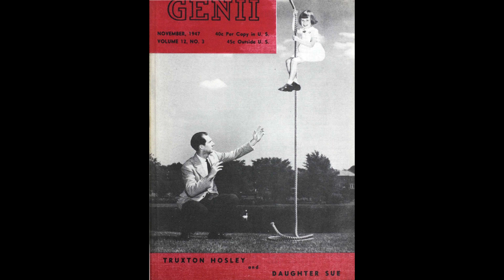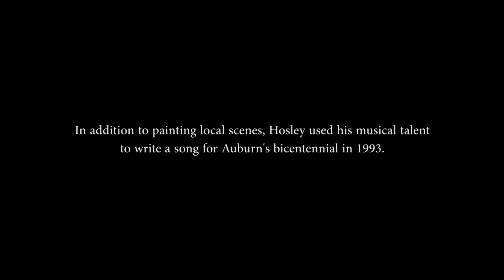Photographer's Journal Video: Artist Truxton Hosley was an Auburn treasure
Truxton Hosley was born in Pennsylvania in 1914, and moved in 1936 to Auburn, where met his wife, Isabel. Together they raised two children, Sue and Richard. As a young man he worked as a traveling magician. He later wrote poetry, composed music, and dabbled in photography while working as a lithographer for Finger Lakes Press.

According to a story in the Democrat & Chronicle in 1971, Hosley became ill in the mid 1960s and taught himself to paint out of boredom during his convalescence. He became a prolific and acclaimed artist, painting landscapes and landmarks around Auburn, Cayuga County and during his travels abroad. He is best known locally for his Hoopes Park winter skating and summer watercolor paintings.

In 1972, Hosley and his wife moved to Hollywood, Florida. He died in 1995 at the age of 80 and is buried next to Isabel in Ulysses, Pennsylvania.

This is a story about why Hosley's creations resonate with local residents who own some of his works.